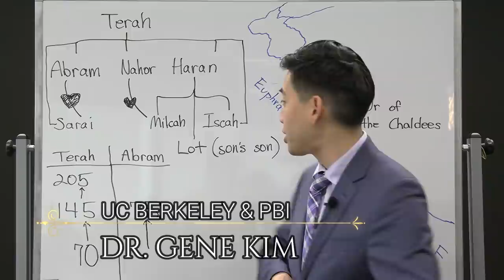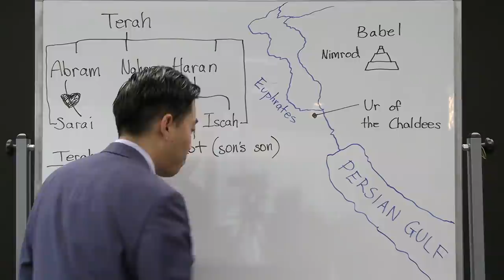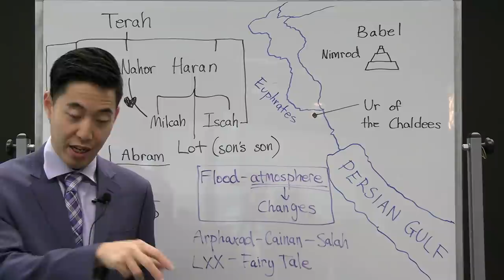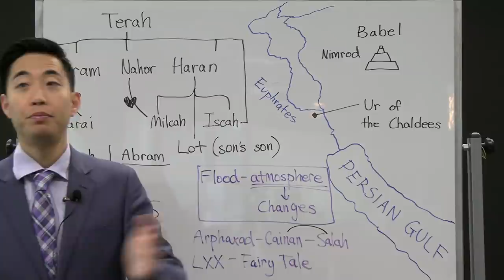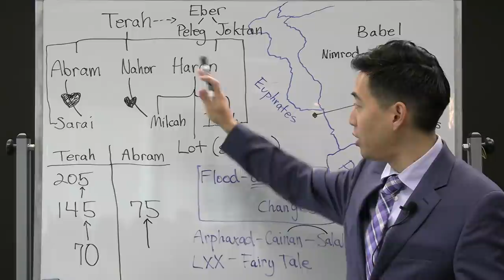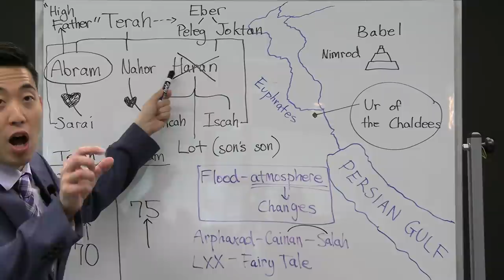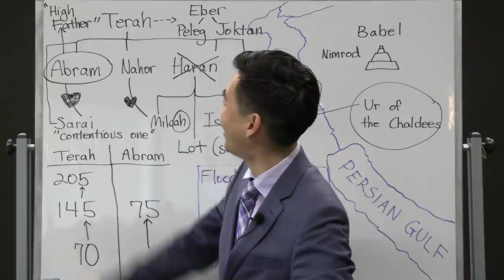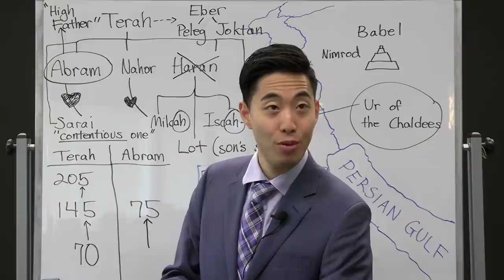What Happened After The Tower of Babel (Genesis 11:10-30) | Dr. Gene Kim